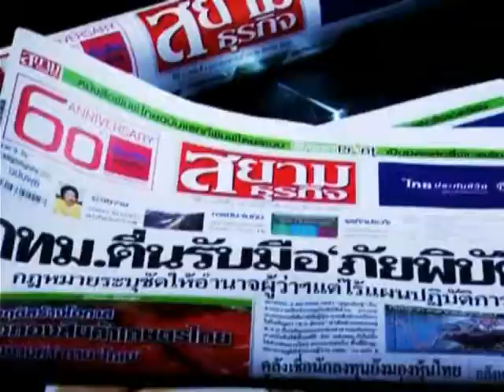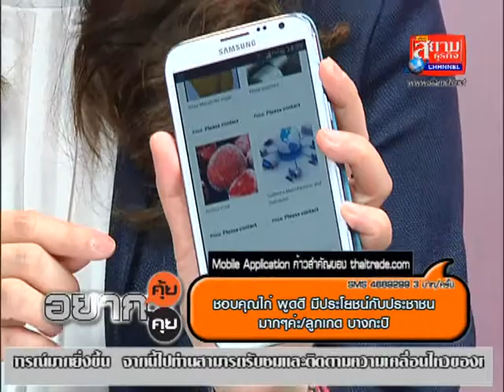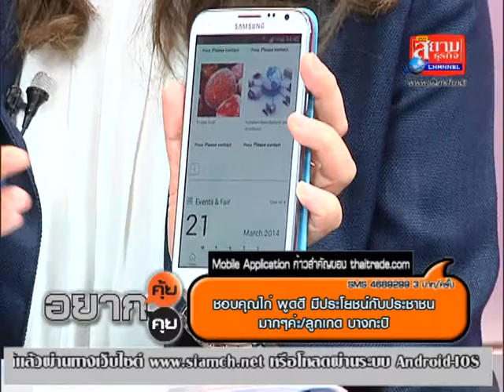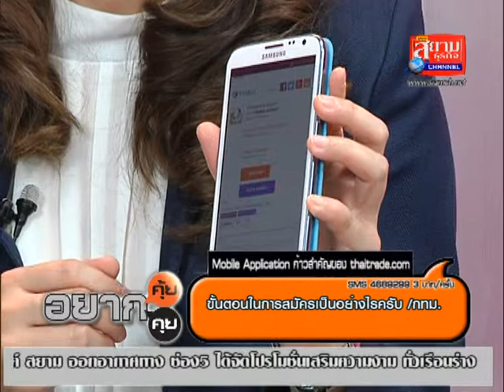อยากคุ้ย อยากคุย - Thaitrade Mobile Application ช่วงที่ 2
รายการอยากคุ้ย อยากคุย ทางช่อง สยามธุรกิจแชนแนล ออกอากาศวันอาทิตย์ที่ 20 เมษายน 2557 เวลา 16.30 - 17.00 น.  30 นาที
นำเสนอเรื่อง Thaitrade Mobile Application สัมภาษณ์ คุณอารดา เฟื่องทอง